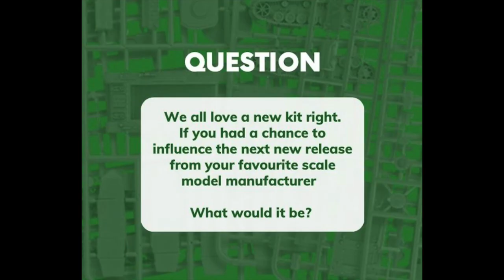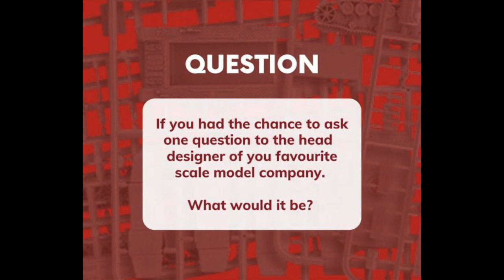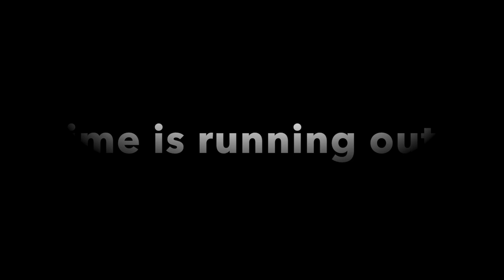Your Q & A - Behind the Sprue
In this episode it was your change to ask some of your questions straight at the people that make things happen at Airfix.

This is apart of the Youtubers Creator event at Airfix HQ in Margate on Monday 25th July 2022. This is apart of the Youtubers Creator event at Airfix HQ in Margate on Monday 25th July 2022. In this episode we talk with three key people behind the choices and delivery of products of Airfix to the market..
Dale Luckhurst
Luke Slaney-Hewitt
Richard Petts. (Sorry the video title spelling is incorrect (Red faced) )

A great thank you to the team at Airfix for the event and all the other creators that made the event even more interesting. Made new friend and saw some old ones too.

Using these links may help the channel when you purchase an item in the form of a small contribution to the channel.

@LPJ Models @Model Minutes @MOS6510 Models @Modelling Weekly @Gary's Stuff @Plastic Alchemist @Model Nerd and Jojodaniellee Hangar 182

Lunar Souls (interlude) Master
Free to use music supporting Youtube creator